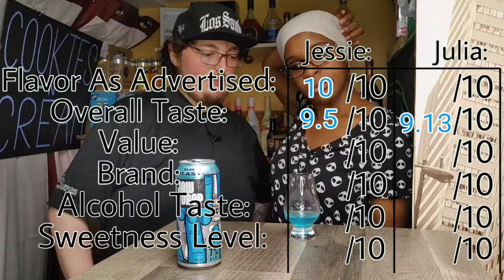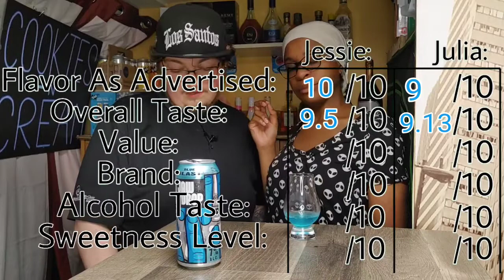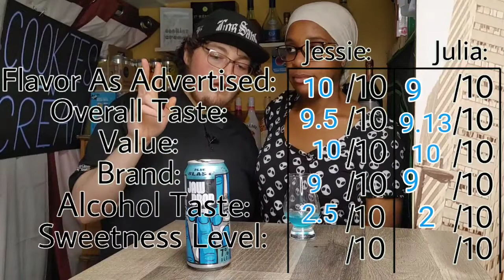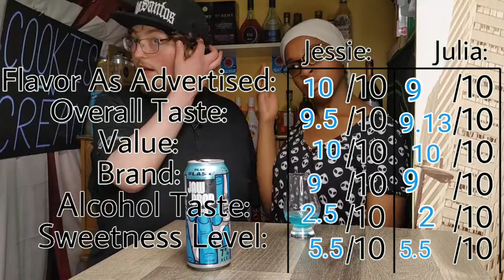(NEW) BLUE RASPBERRY JAW DROP VODKA COOLER! LCBO Review #8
-More playlists on our channel -

Follow us on all of our social medias!

If you are willing to help support us to make better quality content and grow with us, feel free to donate down below! :)

Cheers 🤙🏽